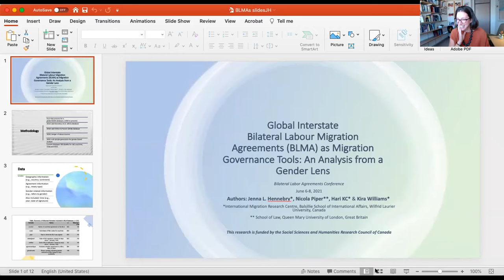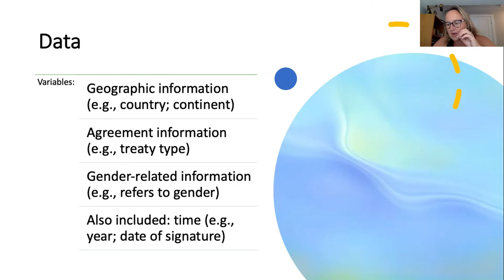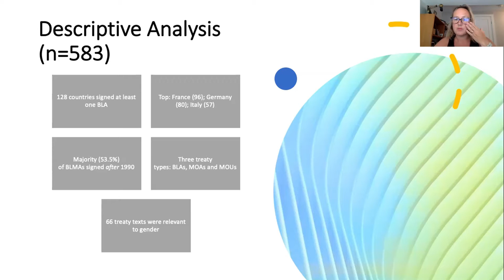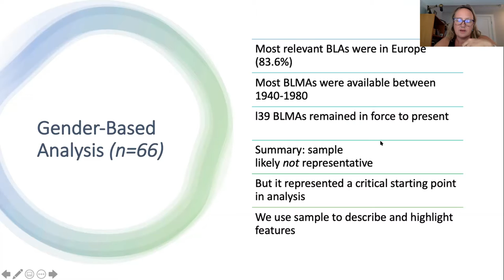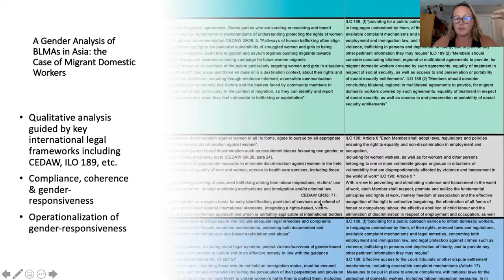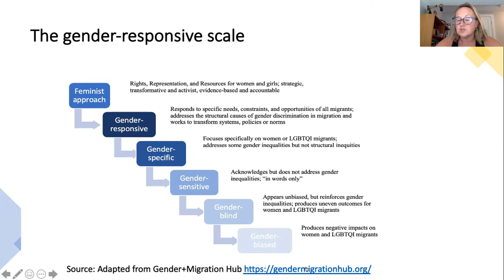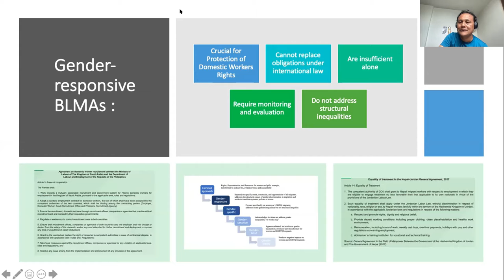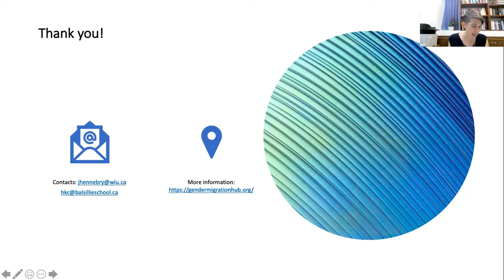יום שני B1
Bilateral Labor Agreements International Conference - Theoretical Inquiries in Law Global Interstate Bilateral Labour Migration Agreements (BLMA) as Migration Governance Tools: An Analysis from a Gender Lens, Nicola Piper, Queen Mary University of London School of Law; Jenna Hennebry, Wilfrid Laurier University; Discussant: Yahel Kurlander, TraffLab and Tel Hai Academic College